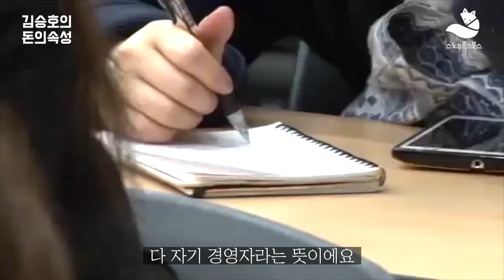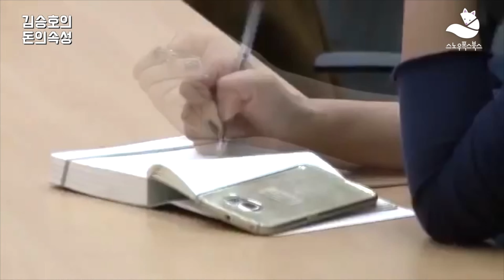실패했을 때 다시 시작하고 일어설 수 있는 힘 - 성공의 토대 (돈의속성 | 빠르게 실패하기)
[관련 주제 키워드]
김승호회장 스노우폭스북스
자기계발 경제경영 베스트셀러
부동산 재테크 주식 비트코인 가상화폐